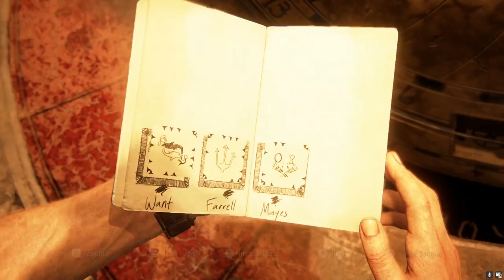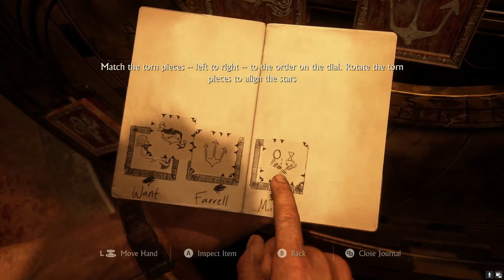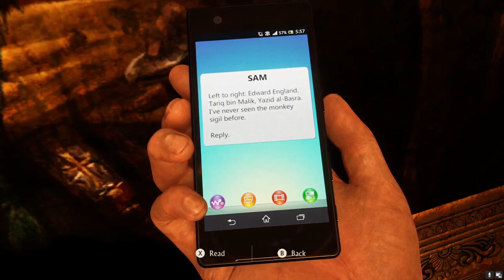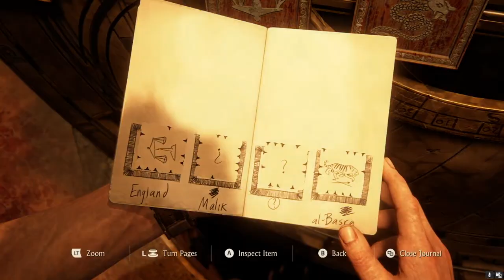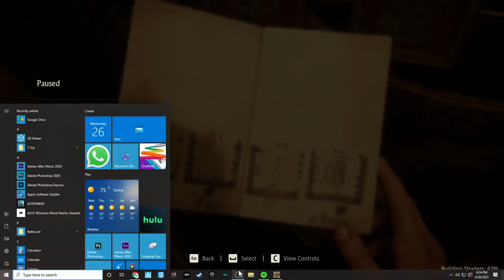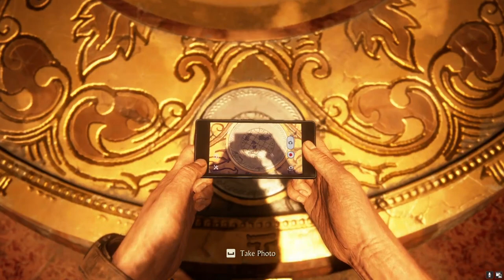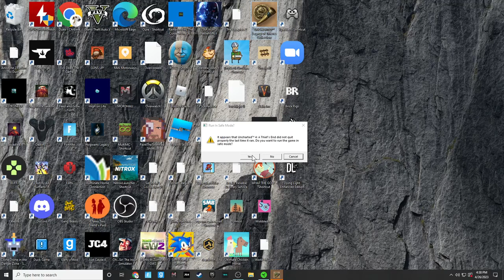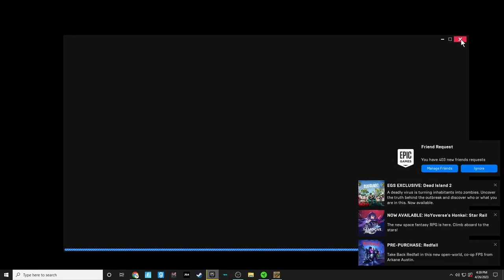Uncharted part 4 =]